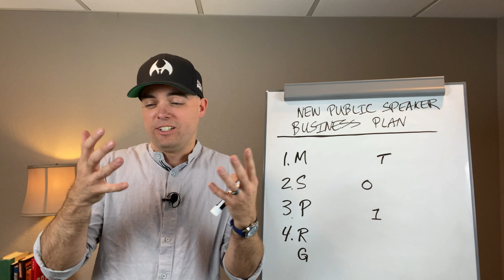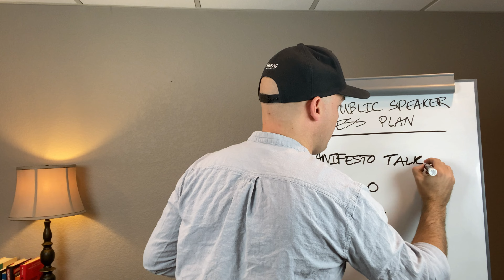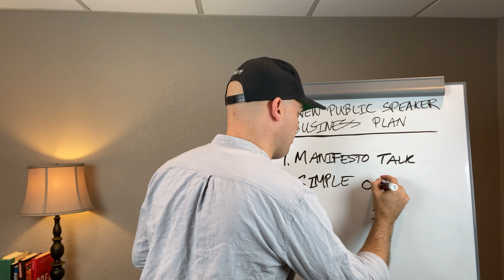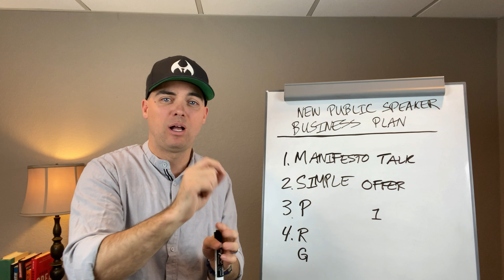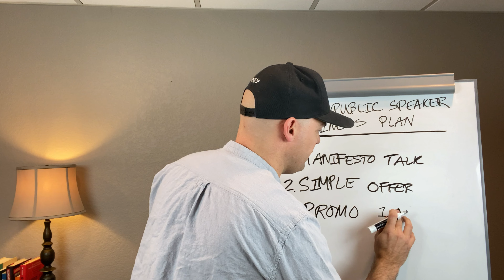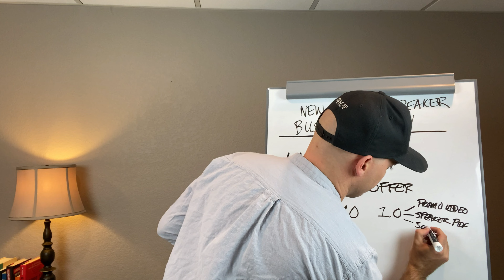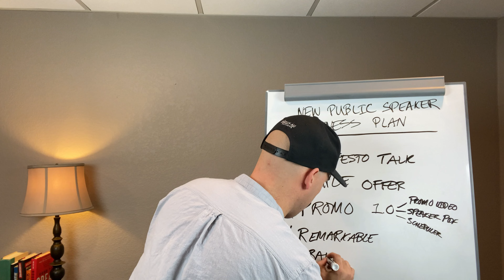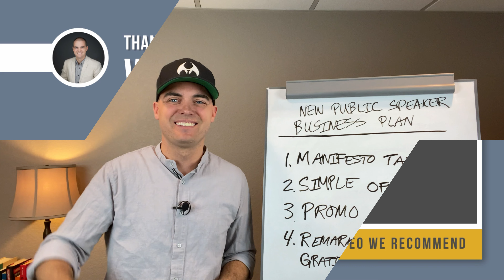The New Public Speaker Business Plan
What does it take to become a paid public speaker? You need a plan, a step-by-step process for reaching your goals and getting on more stages. Jon Cook, founder of Keynote Content, worked with close to 900 speakers one-on-one over five years. He'll show you the New Public Speaker Business Plan you can follow to become a paid presenter.

📒  Show Notes 📒

⏰  Timecodes  ⏰

00:00 - Why it can be overwhelming for aspiring public speakers who are wanting to become paid speakers
01:37 - The first talk you need to work on as a new public speaker
02:40 - Why you need a Simple Offer to sell from stage to grow your speaking business
04:06 - New public speakers need a starter promo pack for getting booked to speak
06:13 - How remarkable gratitude can help you get more speaking opportunities

At Keynote Content, we work with speakers, coaches, and industry experts to help clarify your message and elevate your impact so you can change the world for good.

⚡️ Want greater clarity and even better results with your message? Take your first step at workwithjoncook.com.

QUESTION - Have a question about clarifying your message and elevating your impact as a speaker, coach, consultant, or industry expert? Post in the comments section of this video!